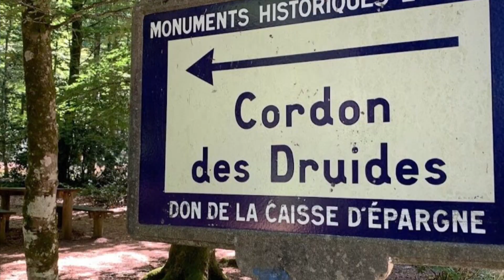Étape 2 du GR 37